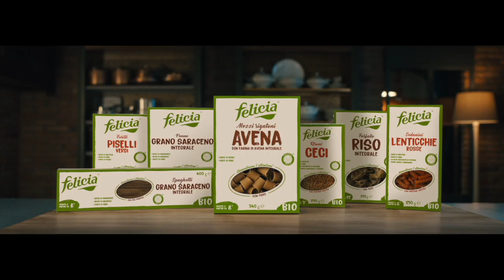La prima volta di Pasta Felicia in spot